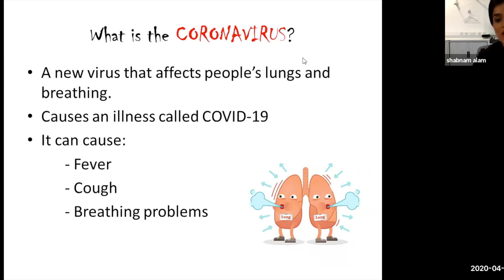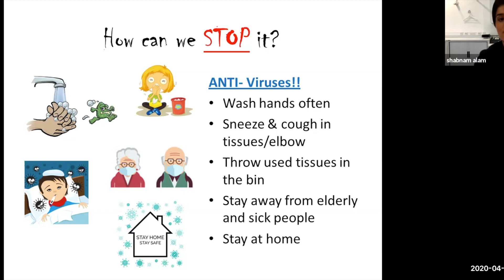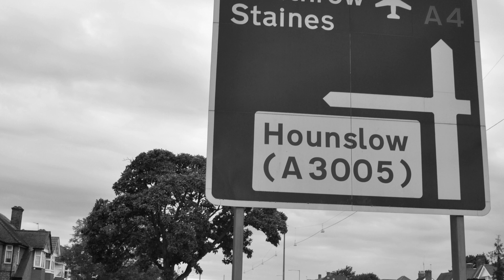KIds Quiz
This video is about COVID19 - Kids Quiz aged 8-10. A brief outline about COVID19, followed by a quiz. Try it and see what your score is.

COVID19 Series of webinars are short webinars of no more than 19 minutes run by NHS General practice clinicians and administrators who share their views on a variety of topics. They are interactive, and patients are invited to attend and ask questions. They are designed to support, inform and entertain. Stay safe. Stay home.